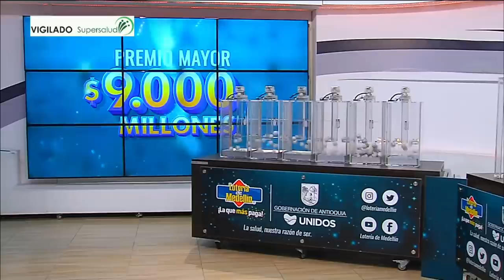Lotería de Medellín Resultado VIERNES 25 de febrero 2022 ✅🥇🔥💰 PREMIO MAYOR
Hola buenas noches, te presentamos los resultados de las loterías y chances en Colombia, vamos con el Resultado para la Lotería de MEDELLÍN del VIERNES 25 de febrero de 2022.

Resultado de la Lotería de Medellín VIERNES 25 de febrero de 2022
Lotería de Medellín 25 de febrero
Lotería de Medellín 25 de febrero Premio MAYOR
loteria medellin
loteria de medellin ultimo sorteo
medellin loteria